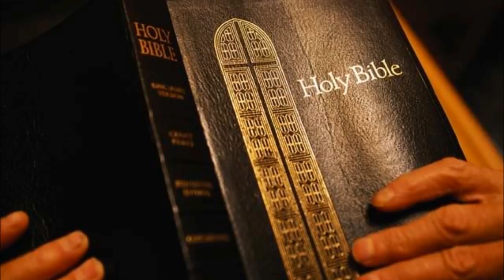Acts King James Bible Non-Dramatized